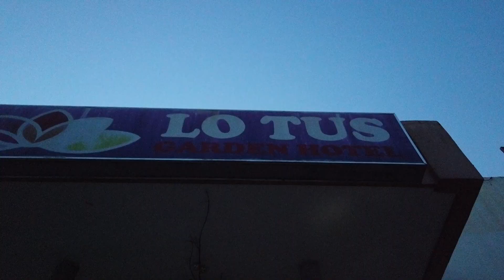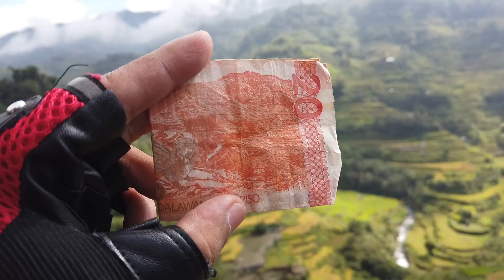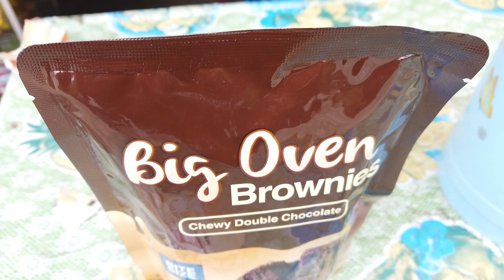Ifugao Province Moto Ride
Ride to Banaue and other parts of Ifugao Province. Let's see the road here.

GEAR: DJI Mavic Mini, DJI Osmo Pocket, GoPro Hero 4, Xiaomi POCO M3, Tecno Mobile Spark 5 Pro

Hindi kailangan gumastos ng malaki para makapamasyal.  Tipid tips, guide, at mga teknik para sa travel na mura pero sulit.